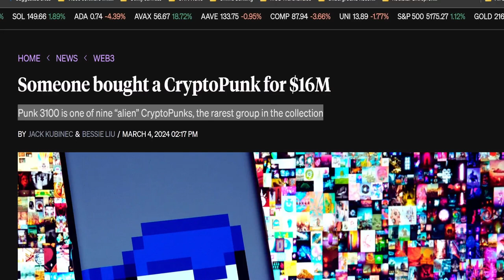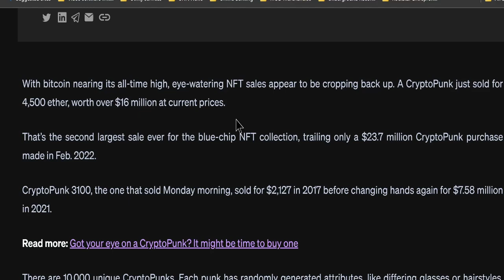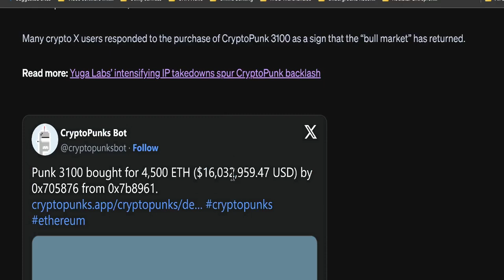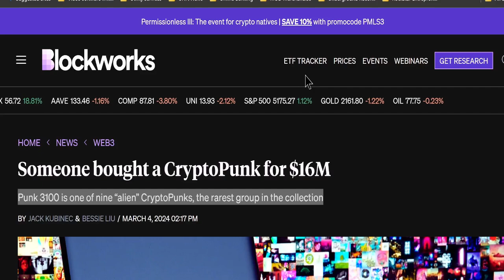CryptoPunk Madness | Someone Just Bought a Pixelated Avatar for $16M!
Witness the jaw-dropping moment when someone bought a rare CryptoPunk for a whopping $16 million!

Dive into the world of digital collectibles as we break down the shocking $16 million sale of a CryptoPunk!

Discover the story behind the record-breaking purchase of a CryptoPunk for $16 million!

Explore the ins and outs of the $16 million sale of a rare CryptoPunk - a moment that shocked the world!

Join us as we unpack the staggering $16 million purchase of a CryptoPunk - a milestone in the world of digital assets!

crypto art,
NFT,
blockchain,
digital collectibles,
CryptoPunk,
art investment,
cryptocurrency news,
rare collectibles,
crypto market,
high value art,